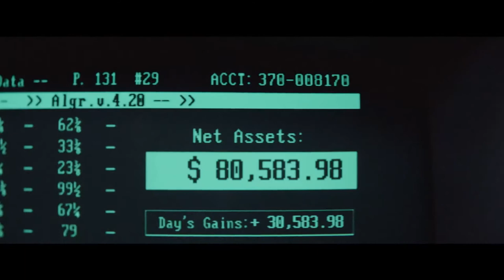BLACK MONDAY 2019 Official Trailer Showtime WARNING Explicit Language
Black Monday Premieres January 20 at 10pm ET/PT on Showtime.

BLACK MONDAY takes viewers back to October 19, 1987 – aka Black Monday, the worst stock market crash in the history of Wall Street. To this day, no one knows who caused it … until now. It’s the story of how a group of outsiders took on the blue-blood, old-boys club of Wall Street and ended up crashing the world’s largest financial system, a Lamborghini limousine and the glass ceiling. Starring Don Cheadle, Andrew Rannells and Regina Hall. Music: Uproar by Lil Wayne